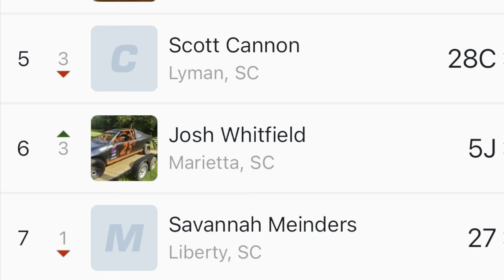6/14/2024 Crown Vic TR Speedway